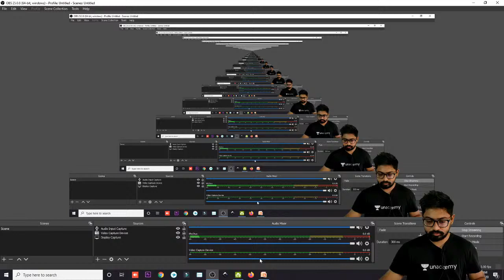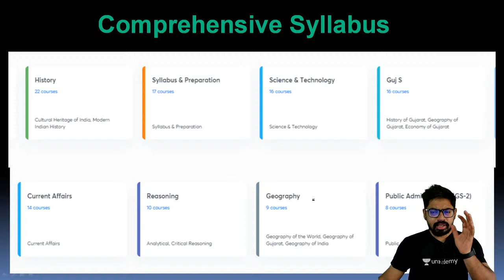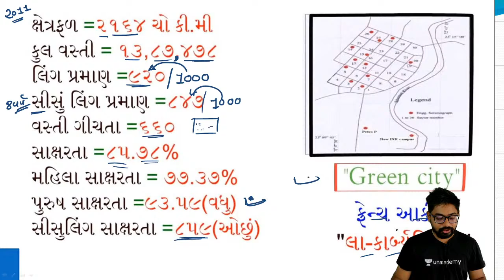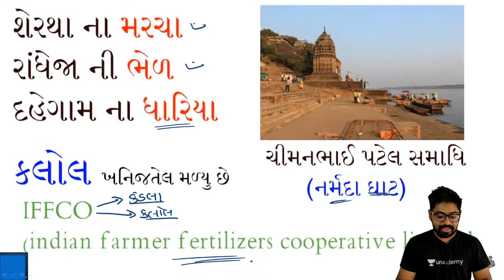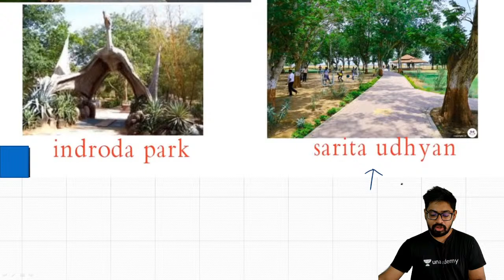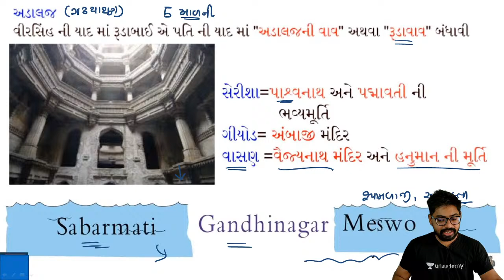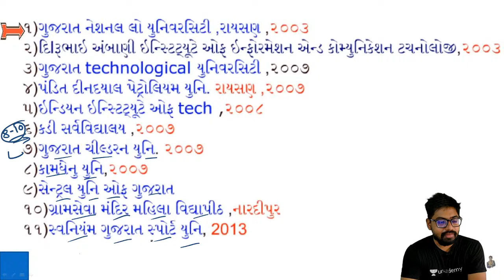District 24 : ગાંધીનગર | Gandhinagar | Gujarat na Jilla | District Of Gujarat By Kishan Patel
hello Friends in this lecture i details talk about the Gandhinagar district of Gujarat. in this session, i talk about Gandhinagar history, geographical location, the importance of Gandhinagar district and many more so stay tuned.
Unacademy learner app link -
You Can Download After Payment and also Get it into a Mail